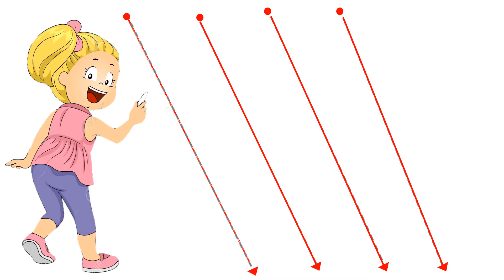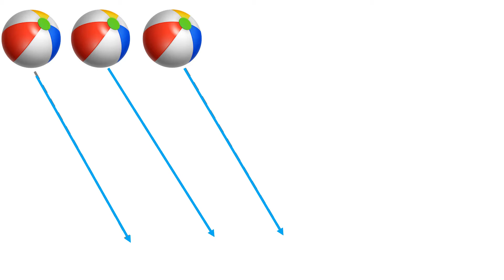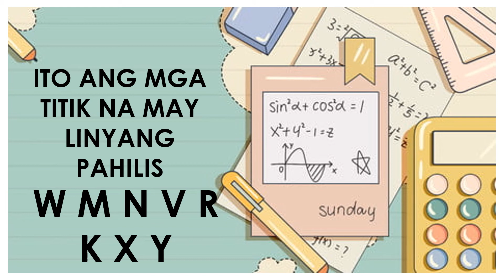WEEK 3 DAY 4 SLANTING LINE